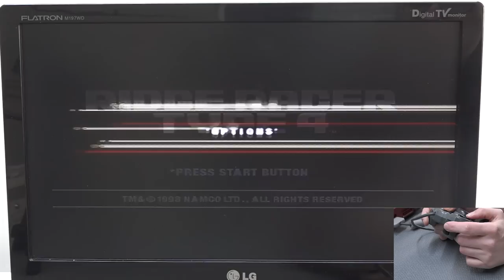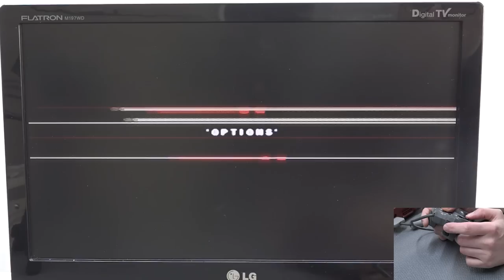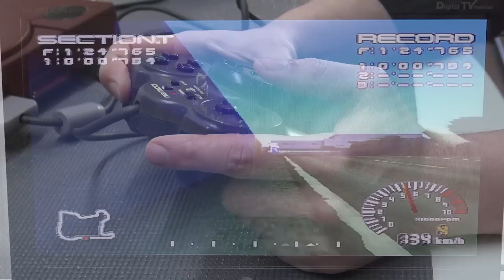Awesome Playstation Controller With a Force Feedback Mini Wheel !! 😎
The Namco PS1 Jogcon Controller was an amazing piece of enginering.
Having a Mini Racing wheel with force feedback in your hands in the '90.
So much fun playing with this !

Become one of the Wicked Support Family ! 🙌

Find More Awesome Retro Upgrades on Ali-Express !